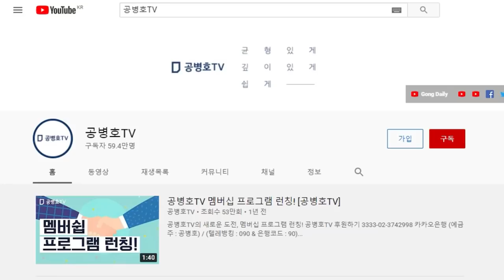대법관들에게 / 거칠게 항의하다 [공병호TV]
Bitcoin : 3MTW849AkP2ftLeSK2teZHMmzLu7Z83s9U